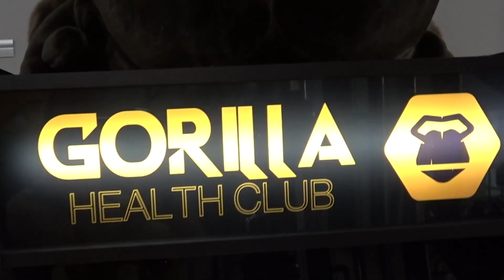EN LA MÁQUINA DE HIP-THRUST PODRÁS EMPUJAR DE LO LINDO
VIAJANDO POR LO GIMNASIOS MADRILEÑOS ENCONTRAMOS ESTA PEQUEÑA JOYA DEL CLUB DE LOS GORILAS SALUDABLES:

💪🏻LA RUTINA DE NIVEL AVANZADO NÚMERO 11 YA ESTÁ EN EL LINK INFERIOR PARA HACER VUESTRAS DELICIAS💪🏻